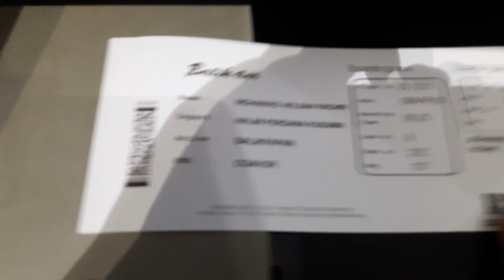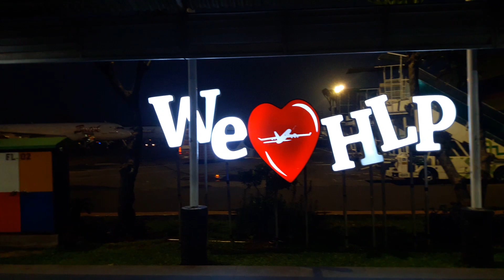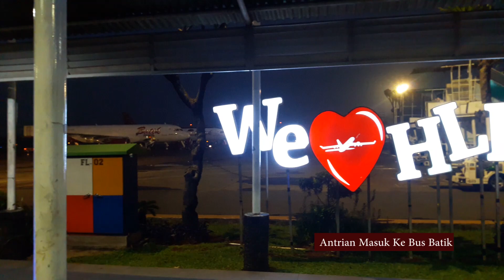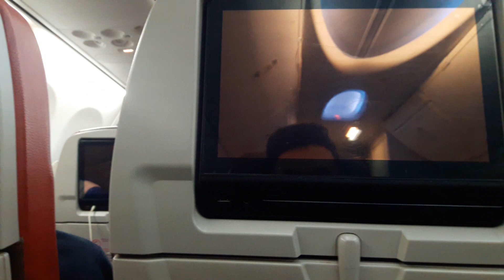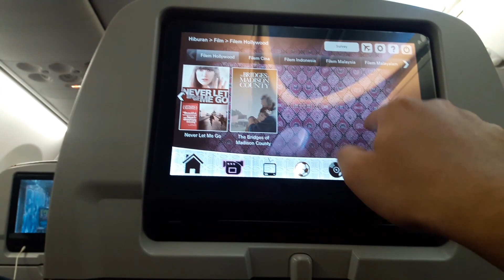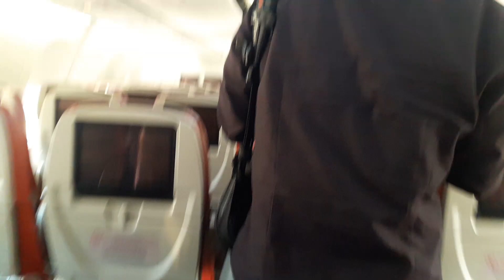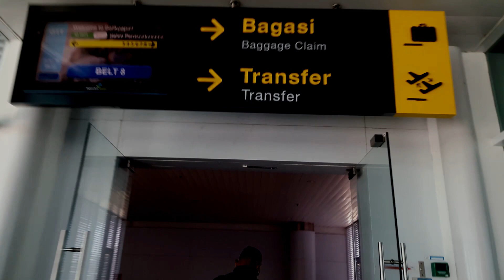PERTAMA KALI KETEMU PESAWAT REPUBLIK INDONESIA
Perjalanan Dinas Kali ini ke Balikpapan
Berangkat dari bandara Halim Perdana Kusuma dan kebetulan banget paginya itu bertemu langsung Pesawat RI . Momen ini langkah sekali guyss hehe
Dan ini baru part 1 masih ada part selanjutnya yaaa :-)
jadi tonton terus yaa video selanjutnya dan jangan lupa subscribenya yaa :-)